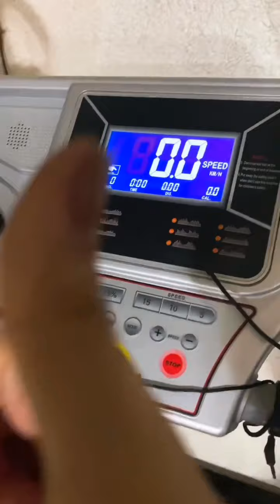The Lugtus | How to make DIY heavy duty extension wire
How to make DIY heavy duty extension wire! Bilang handy girl ako, gusto ko ako mismo gagawa ng extension wire kasi yung mga asa robinson maninipis wire, delikado.. pwede masunog pag high wattage ang isaksak nyo or marami kayong naksaksak ng sabay sabay.. syempre don tayo sa safe!  Sa handyman ung mga 200-300p ang nipis at ang ikli ng wire, ung mga matibay na mahabana at makakapal wire asa 700-1k (dba ang mahal!) pero pag ikaw gumawa, ung halagang 300p mo.. ung heavy duty na! So DIY mo na dba nakatipid kana, matibay pa.. ikaw pa masusunod kung anong haba ang gusto mo kahit hanggang edsa. Char! 😂😂😂🤦🏻‍♀️ enjoy! Aba mga babae, hindi lang pang luto, linis ng bahay.. kaya rin namin to! 😂😂😂💪🏻 nakikita ko mommy ko noon nung bata pako kung paano gawin to, kaya..ayooonnn.. learned it from my momma, na mas handy girl sakin as in level up! 😂